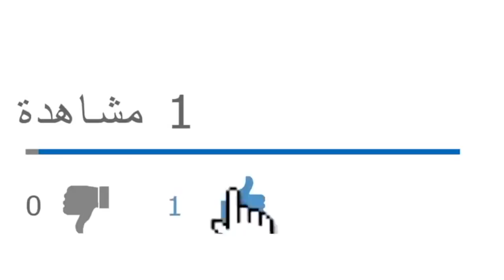الرئيس تبون والفريق الأول علي بن علي سيدفعان ثمن تبرئة الفريق شنقريحة للجنرالين توفيق وطرطاق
الحلقة الكاملة:
من يرغب في التواصل معنا:
مواقعنا على شبكات التواصل الاجتماعي:
تويتر: